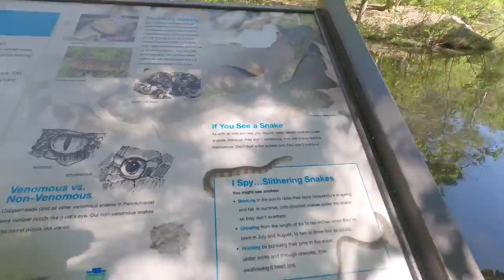Lao Nok Films ລາວ ນອກ ຟີລມ໌